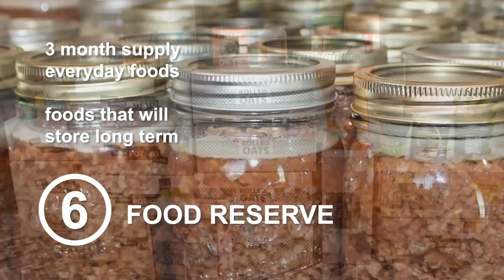10 Steps to Prepare to Thrive When Recession Strikes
The overwhelming evidence points to a recession on the horizon. Considering the forecast, it would be a good idea to batten down the hatches and prepare to ride out the storm.

In this video, we outline 10 action items that you can take today to reduce the impact this storm will have on you and the ones you love.

We go into greater detail on these steps in this post.
10 Steps to Prepare to Thrive When Recession Strikes

12 Ways to Prepare to Survive an Economic Collapse

You may be interested in reading some of these posts on our website TheProvidentPrepper.org

3 Months Supply of Food: Amazing Peace of Mind

Skills and Knowledge That Make Preppers Resilient and Self-Reliant

Long Term Food Storage: Creative Solutions to Build a Critical Asset

Packaging Dry Foods in Plastic Bottles for Long-Term Food Storage

Packaging Dry Foods in Glass Jars for Long-Term Food Storage

How to Package Dry Foods in Mylar Bags for Long-Term Storage